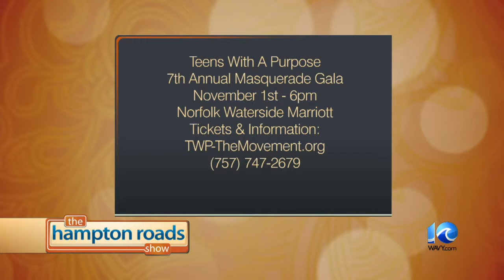Audience: Teens with a Purpose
Our live audience from Teens With A Purpose told us about their 7th Annual Masquerade Fundraiser Gala.